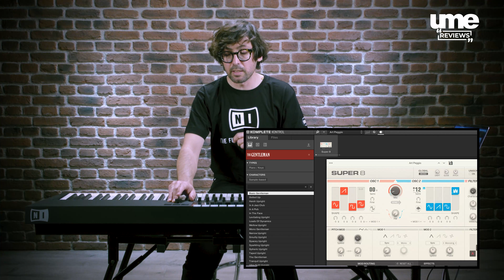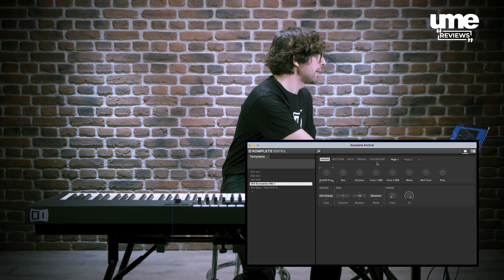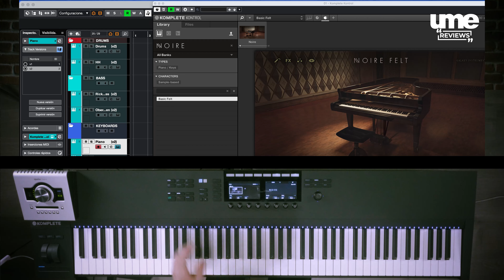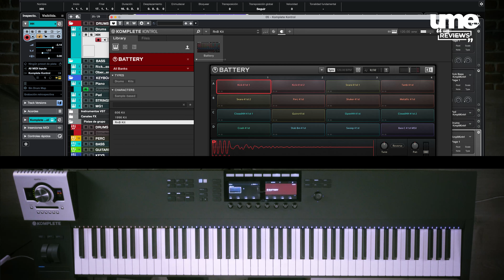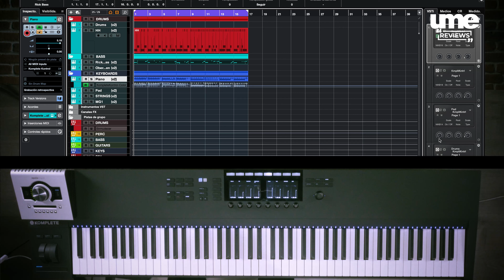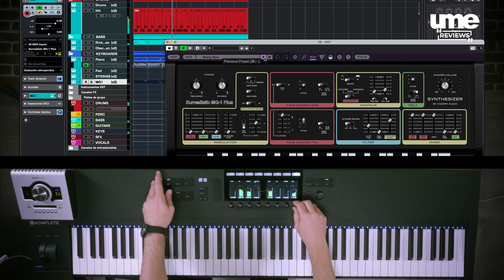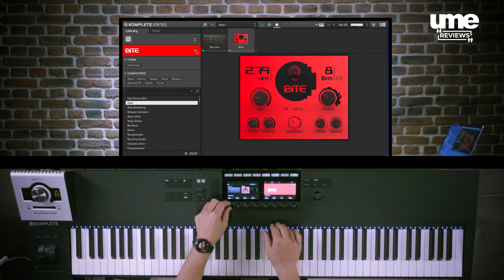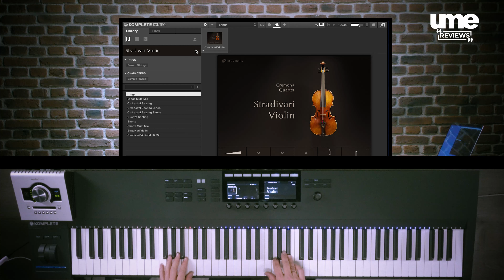UME Reviews - Usando KOMPLETE Kontrol y KOMPLETE 13 para crear música sin parar.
🛒 Más características del producto:

Los teclados KOMPLETE KONTROL S-Series forman conjuntamente con el software KOMPLETE 13 de Native Instruments más tu DAW habitual la más potente herramienta de producción musical jamás creada. La gigantesca librería se integra con las funciones de control del teclado que crea un flujo de trabajo totalmente centrado en la composición y la creatividad, sin interrupciones de ningún tipo.
En este video Edu Martínez teclista habitual de diferentes bandas españolas de primer nivel, como Sidonie o La Habitación Roja, nos explica su flujo de trabajo habitual con el teclado KOMPLETE KONTROL S-88 MK2 y KOMPLETE 13 Ultimate.

Puedes encontrar este teclado en nuestras tiendas y web donde nuestro equipo de profesionales te aclararán todas tus dudas.